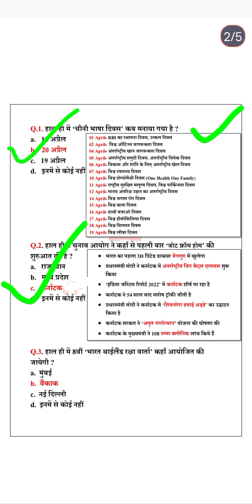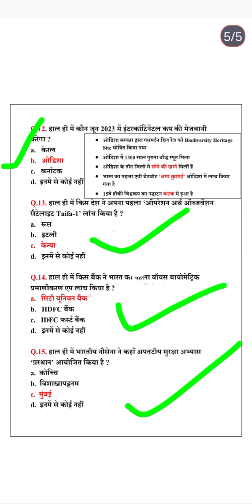daily current affairs class 84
यह कक्षा सभी परीक्षाओं के लिए महत्वपूर्ण है